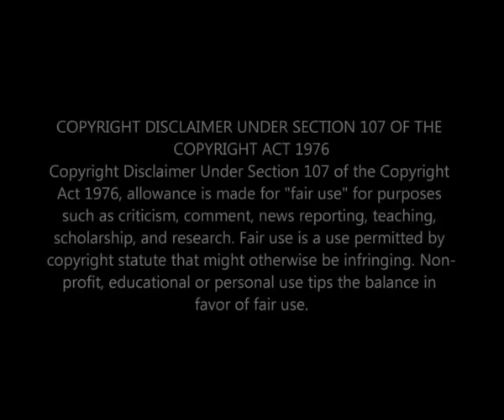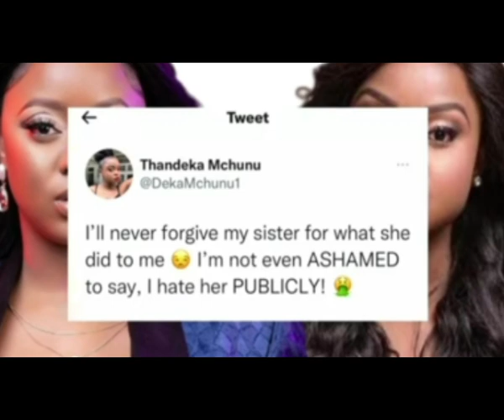"SHE DID THIS TO ME" Actors Nelisa Mchunu and her Sister Deka Mchunu Fighting😳